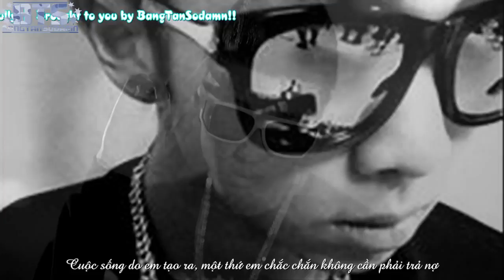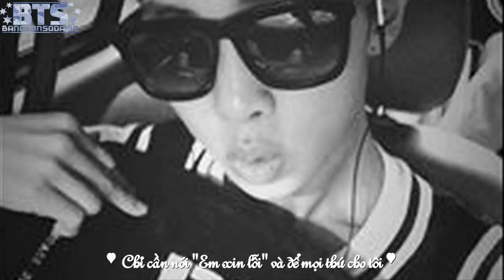[BangTanSoDamn][Vietsub][FMV] SUICIDE - RAP MONSTER [BangTan Boys - BTS]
[Vietsub][FMV] SUICIDE - RAP MONSTER [BangTan Boys - BTS]